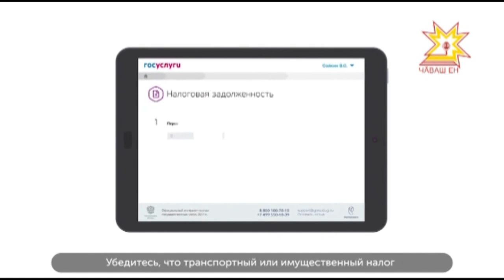Форум IT-технологий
Информационные технологии плотно вошли в нашу жизнь. Ещё 5 лет назад никто не мог подумать, что такси можно будет вызвать через мобильное приложение, а заявление в ЗАГС подать при помощи интернет-ресурса. О достижениях республики в сфере IT говорили на сегодняшнем форуме.